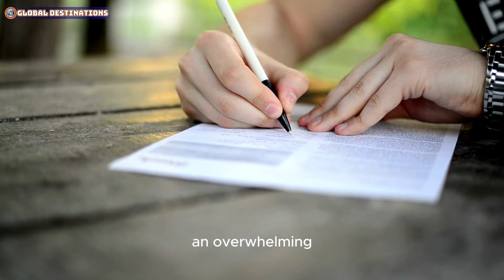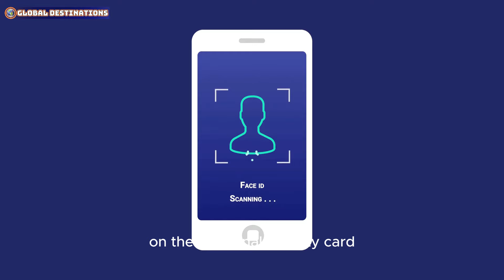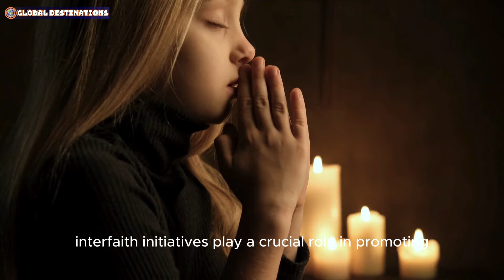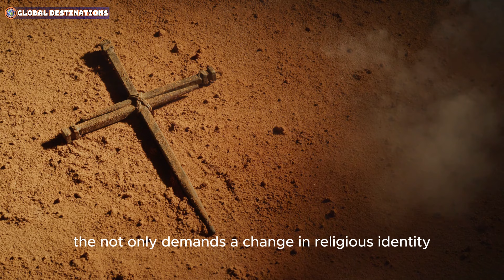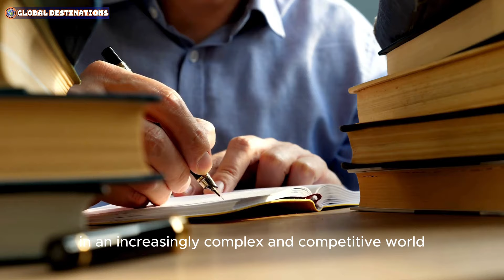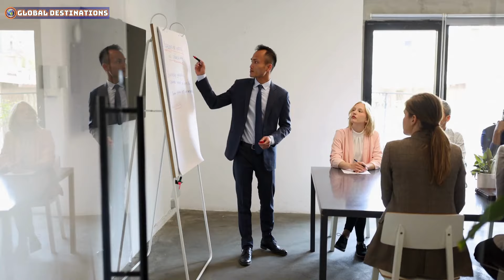10 Facts About Muslims and Christians in Indonesia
10 Facts About Muslims and Christians in Indonesia
Discover the rich tapestry of religious diversity with 10 Facts About Muslims and Christians in Indonesia. In this video, we delve into the harmonious coexistence and unique dynamics between the two largest religious communities in the country. As we explore 10 Facts About Muslims and Christians in Indonesia, you'll learn about the historical influences that have shaped their interactions and how they contribute to the nation’s cultural heritage. From shared traditions to distinct practices, these 10 Facts About Muslims and Christians in Indonesia reveal the intricate balance of faith and community life. Join us on this insightful journey as we uncover 10 Facts About Muslims and Christians in Indonesia, highlighting their roles in promoting unity and understanding. Whether you're interested in cultural studies or religious harmony, these 10 Facts About Muslims and Christians in Indonesia will provide valuable insights into a nation where diversity thrives.

00:00 10 facts about muslims and christians in indonesia
04:25 facts about muslims
08:15 facts about muslims and christians
12:33 muslims and christians
14:22 religion